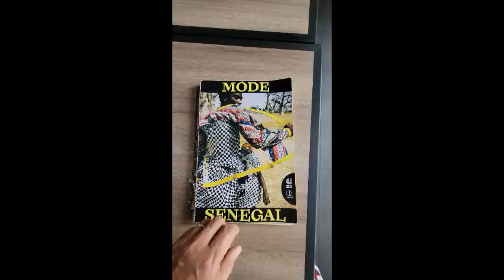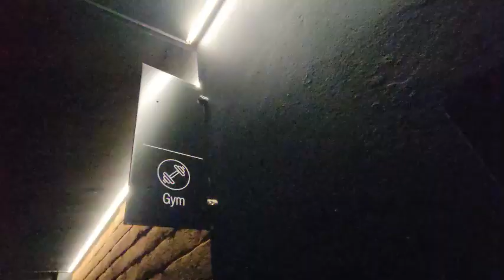ONOMO HOTEL IN DAKAR SENEGAL REVIEW.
We stayed for 3 days at Onomo Hotel, in Dakar Senegal. What is cool about this place is being equipped with a gym and swimming pool.  Also, the foods are delicious and they have buffet for breakfast and lunch. The water in the pool is clean and it is well maintained. The equipment in the gym are all functional and well kept. Hotel rooms are spacious and elegant, with a veranda. It is also equipped with a fast WIFI, wide TV and an ice cold air conditioning system. Cons: no bath tub, the safe is not working, and far from city.